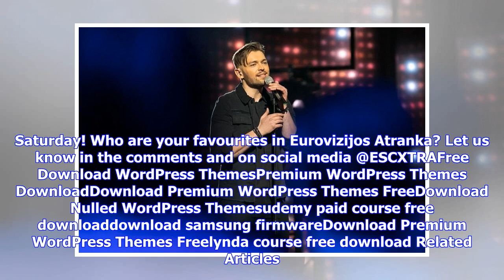Lithuania: Six acts advance from heat three to the Semi-Final of Eurovizijos Atranka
Six acts have progressed from heat three of Eurovizijos Atranka. The show tonight was won by Jurijus. Heat three resultsThe third heat’s jury results were announced last week. When combined with tonight’s televotes, Jurijus and “Run With The Lions” have taken first place overall. The full results are as follows. Artist / Group and SongJury PtsTelevote PtsTotal1. Jurijus – “Run With The Lions” 1212242. Monika Marija – “Criminal“108183. Jurgis DID & Erica Jennings – “Sing!”108184. Antikvariniai Ka...